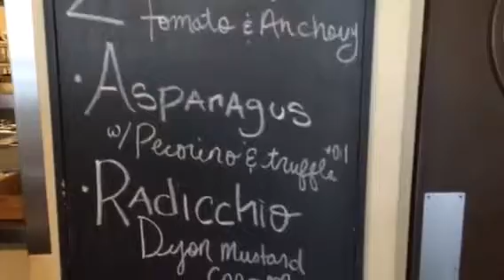Tuesday = pizza + salad = $16 = best lunch in yyj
Pizza day and Zambri's today!! comes with a side salad for $16 only!! and watch closely, I managed to take a shot of the only and only JO ZAMBRI!